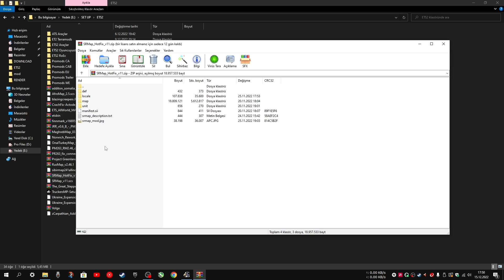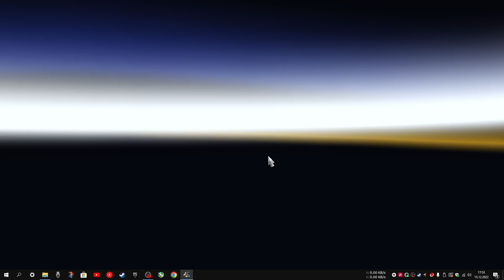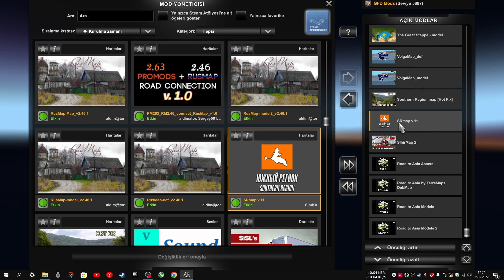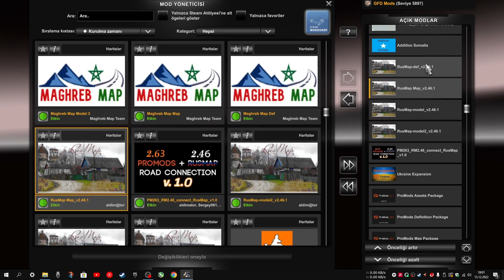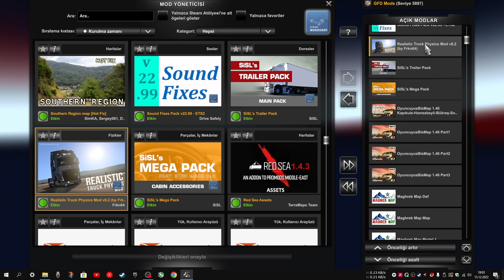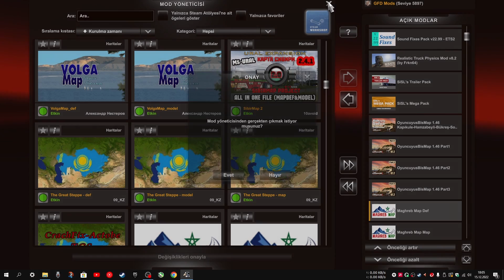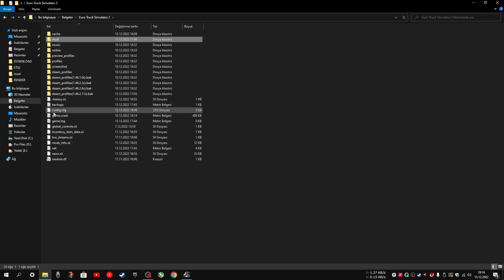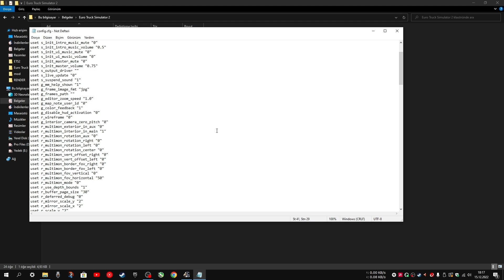Euro Truck Simulator 2 (ETS 2 1.46) En Büyük Harita Kombosu Afrika'dan Çin'e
✅ ETS2 | Euro Truck Simulator 2 Dünya Haritası Modu | ETS2'deki En Büyük Harita Nasıl oluşturulur?